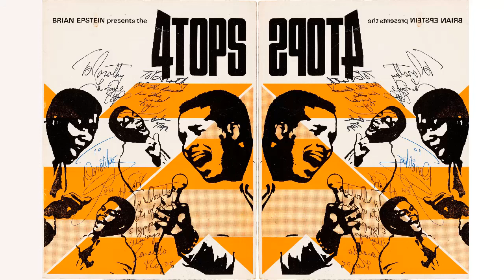Very Best Of Four Tops Playlist- 70s Soul Songs Greatest Hits